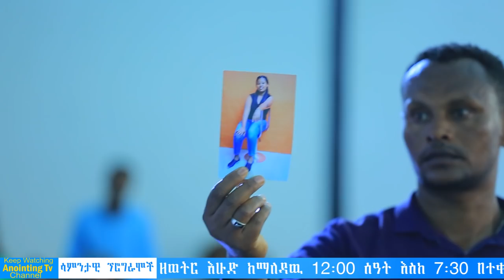ጬኸት-ሰውየው ጉባኤ ውስጥ //ትንቢት ሲሰማ የጮኸው ጩኸት// BY MAN OF GOD PROPHET DERESSE LAKEW